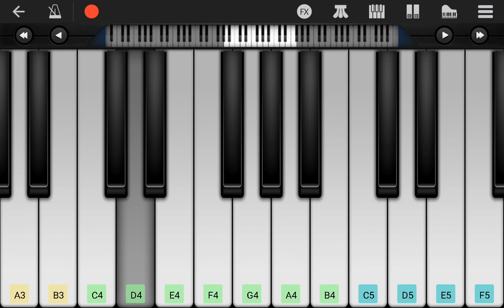PERFECT PIANO - Látod édesanyám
Látod édesanyám, látod édesanyám, miért szültél a világra.
Inkább dobtál volna, inkább dobtál volna a zavaros Tiszába.
Tisza vize vitt volna a jeges Dunába.
Bár ne lettem volna, hogy ne lettem volna senki megunt a babája.